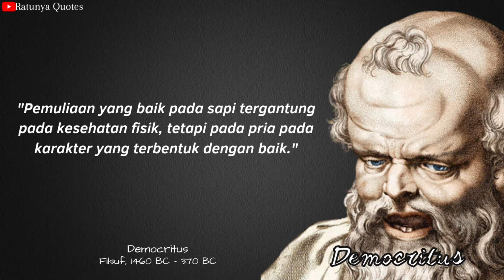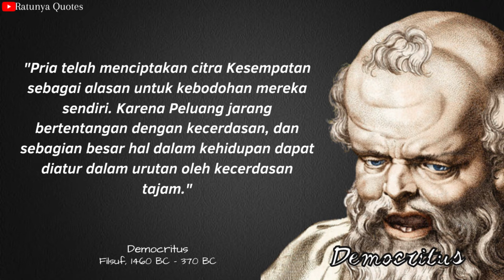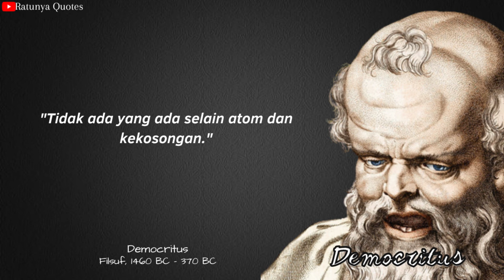MOTIVASI TERBAIK! 15 QUOTES DEMOCRITUS TENTANG KEHIDUPAN MENGINSPIRASI - RATUNYA QUOTES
Dengan begitu kalian tidak ketinggalan saat Ratunya Quotes upload video video terbarunya.
Terima kasih untuk yang sudah dukung channel ini semoga sehat selalu dan di limpahkan rejekinya..
Semoga tiktok kalian langsung fyp setelah mengikuti cara ini

Terima kasih semua... sampai ketemu di video selanjudnya.

marcus aurelius meditations bahasa indonesia pdf,marcus aurelius buku,marcus aurelius quotes,marcus aurelius quora,marcus aurelius quote,marcus aurelius quotes audio,
marcus aurelius film,marcus aurelius filosofi,marcus aurelius five good emperors,marcus aurelius film gladiator,marcus aurelius fight,marcus aurelius filosofia,marcus aurelio fight,marcus aurelius ngaji filsafat,marcus aurelius how to find your purpose,filsuf marcus aurelius,marcus aurelius podcast,marcus aurelius philosopher king,marcus aurelius philosophies for life,
marcus aurelius philosophy,marcus aurelius pewdiepie,marcus aurelius pronunciation,marcus aurelius part 2,marcus aurelius procrastination,marcus aurelius purpose,marcus aurelius philosopher emperor,marcus aurelius poem,marcus aurelius productivity,
,warren buffett manufactured homes,warren buffett meal,warren buffett market analysis,warren buffett melinda gates foundation,warren buffett money is not everything,
ratunya quotes,stephen king adaptation,stephen king and joe hill,stephen king adapted movies,stephen king accident,stephen king adaptations movies,stephen king anime,stephen king a good marriage,stephen king animated,stephen king a good marriage ending explained,stephen king and george rr martin,ratunya quotes,stephen king audiobook short story,
kata kata bijak,kata kata mutiara,kata bijak kehidupan,